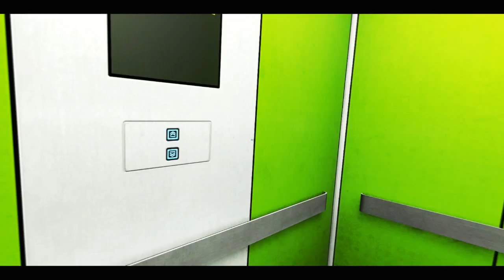Mirror's Edge #4: Fail na failu ;_;